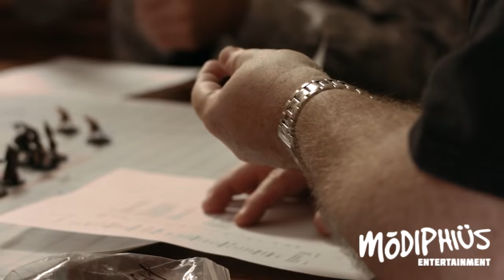Modiphius Calling Ep 5: Conan RPG Art & Authors w/ Jeff Shanks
Jeff Shanks, Content Adviser and Art Director talks about how the Conan Roleplaying from Modiphius will stay true to the writings of Conan creator Robert E. Howard. Shanks, an award-winning Robert E. Howard scholar and essayist, is approving everything that will go into the game. Learn about the writing and art that is going into the Conan game.